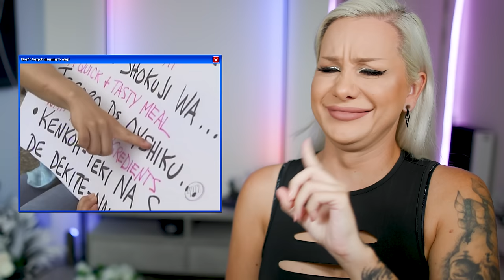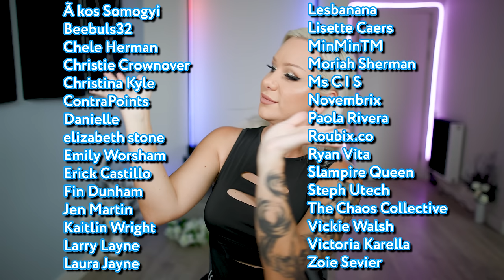Remember the WORST Commercial in Top Model history? Luxeria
Luxeria reacts to America's Next Top Model (Cycle 3 Episode 9) and today it is full of DRAMA, The Models go to TOKYO and Nicole has been edited out of this season! The Campbells Soup commercial is the worst ever and the judging/elimination is SHOCKING! 2000s Nostalgia!

America's Next Top Model C03E09

And also now available on TEESPRING!